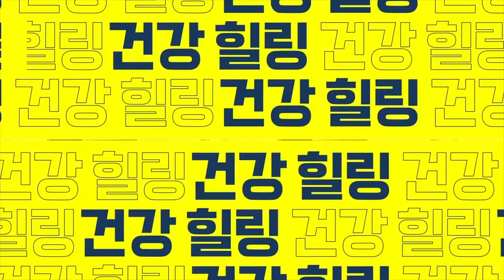췌장암 자가진단 테스트. 몸이 보내는 췌장암 오기전 마지막 신호. 당장 확인하세요.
“이건 꼭 피하세요" 췌장암 걸리는 사람 유형 5가지. 췌장암 자가진단 테스트.  몸이 보내는 췌장암 오기전 마지막 신호. 당장 확인하세요.
00:00 오늘의 주제 소개
00:37 나도 모르게 췌장을 망가뜨리는 식습관 3가지
01:10 영상 링크
02:06 췌장암이 생기는 위험인자 5가지
02:51 췌장암 고위험군 자가진단 체크리스트 7가지